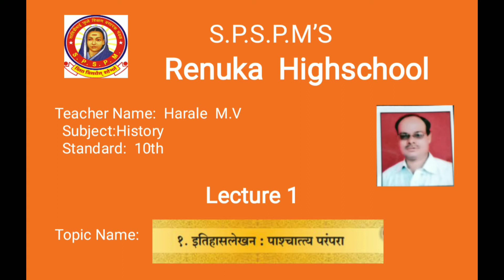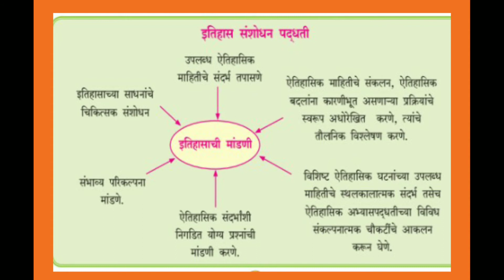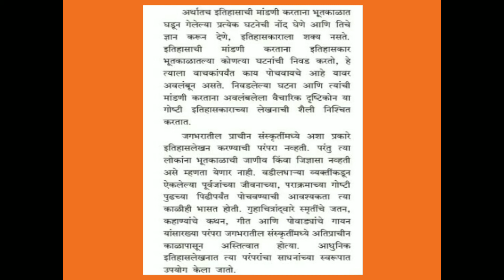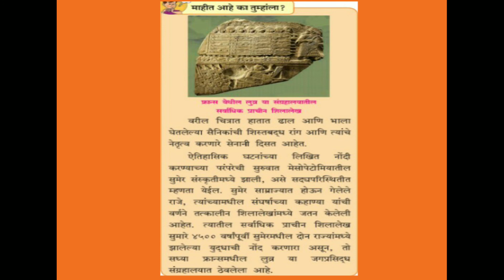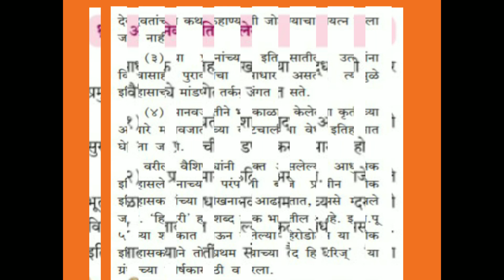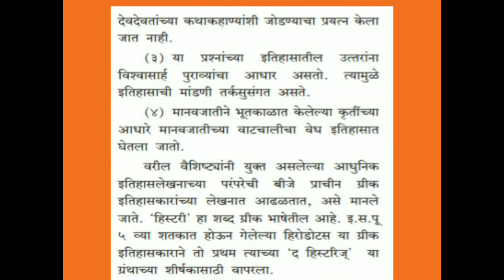Renuka Highschool Class 10 History Chap 1 Lecture 1 Harale M V